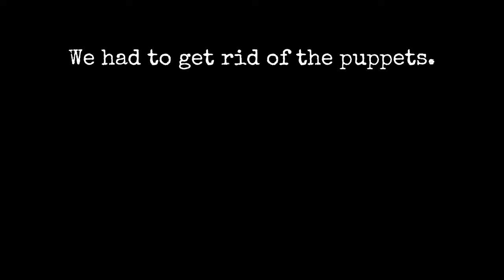Scum, me and Mitt getting our first plane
This time we successfully got a plane, with a little work! Thought we had to turn off the mechs or it was basically impossible for us to get it. :P Maybe we are just bad I don't know. The clip is old.